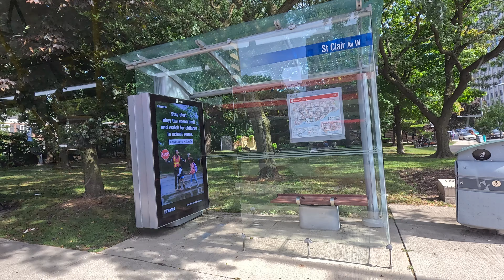TTC 13 Bus Ride on Avenue Rd from Davenport Rd to Duplex Avenue